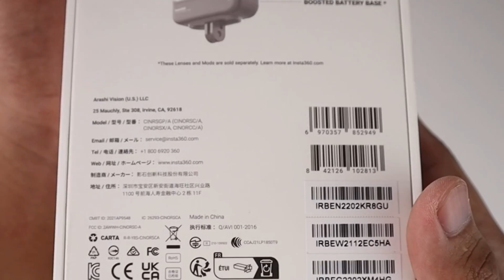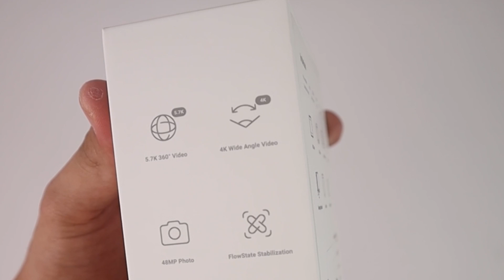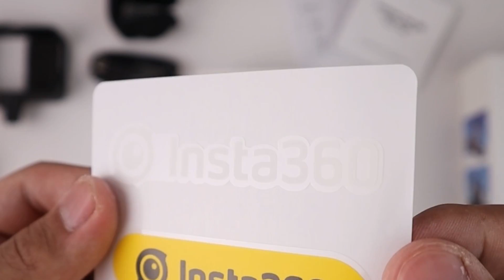INSTA ONE RS- PANIS ANG IPHONE DITO!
This is the full review of Insta 360 One RS.